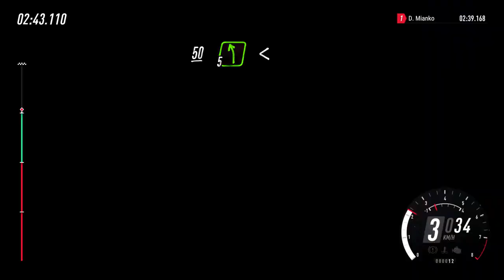DiRT Rally 2.0 - Rajd Niemiec SS2 MPL BGM Cup / MIANKO1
Równo w połowie odcinka z niewiadomych przyczyn auto straciło moc przez co troszkę się rozkojarzyłem. Kawałek przed metą auto się naprawiło.